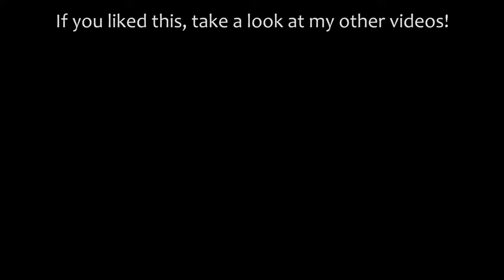Death Star Destroys Planet Earth Adobe After Effects VFX Star Wars Laser Explosion4K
This is a short video of natural sea .
⚡That is fully creative commons videos
⚡You can ues it on your youtube without any kind of copyright risk .

                                  Thanks 👍